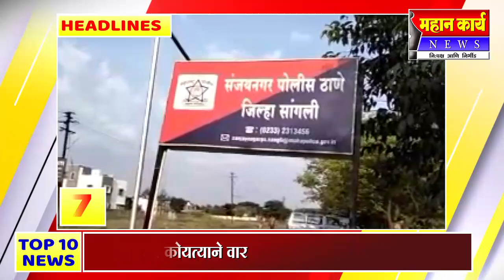NonStop 10 Headlines | महान कार्य न्युज | 08 ऑक्टोबर 2022